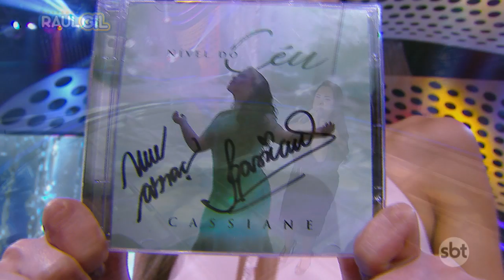CASSIANE CANTANDO "ARMA SECRETA" | GOSPEL | RAUL GIL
Cassiane emociona todos com o sucesso Arma Secreta" uma pregação linda e emocionante no quadro Jogo do Banquinho do Programa Raul Gil.

emissora: SBT